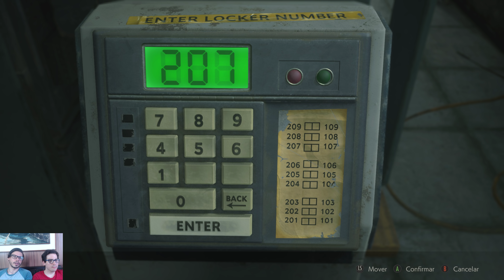Resident Evil 2 Remake - Leon (2nd) #2: Ada e Annette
Grupo no Discord pra eventuais jogatinas!

Música do final: AKnewGod - Indifferent